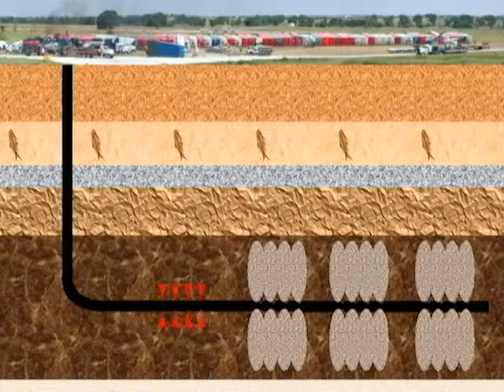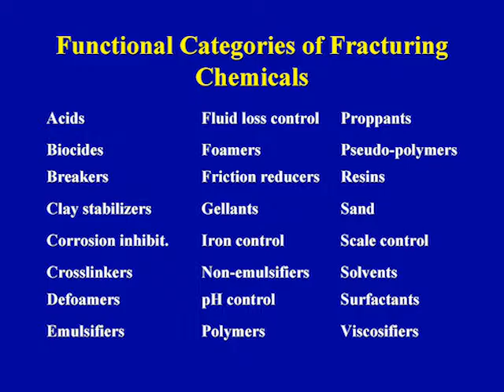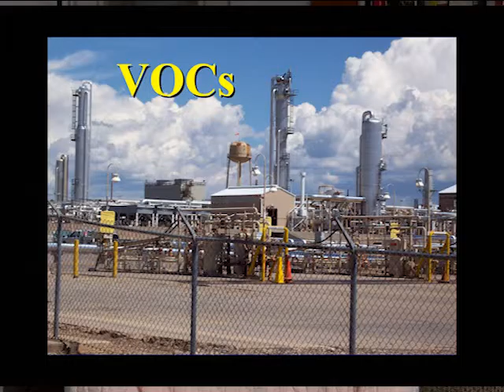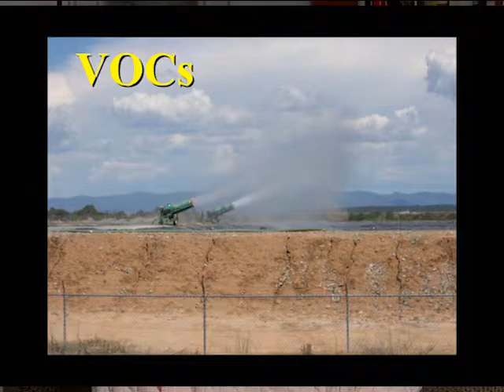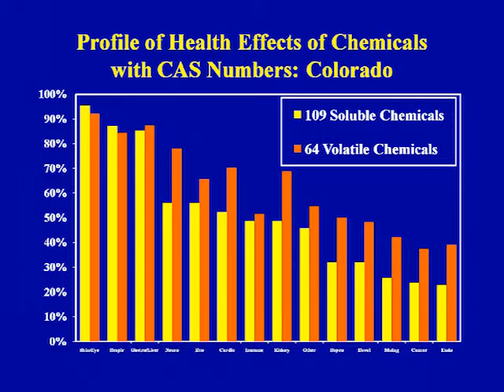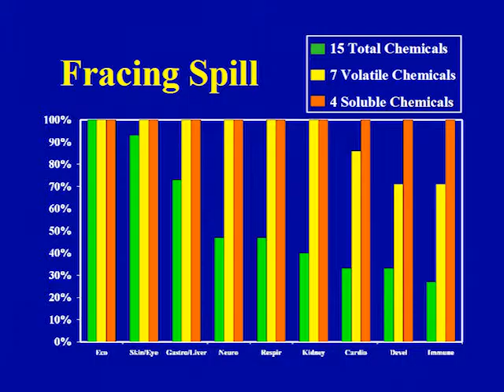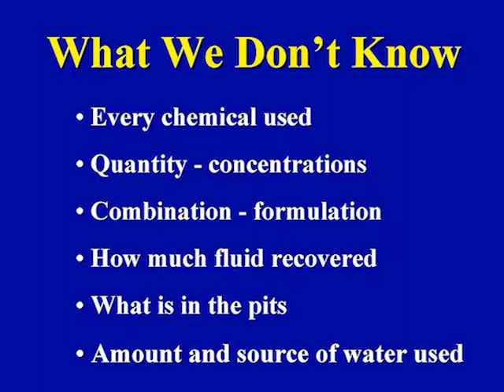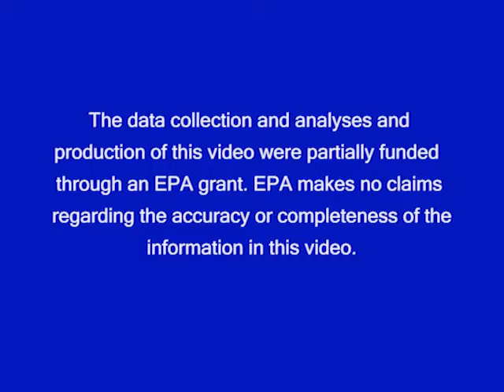What You Need to Know About Natural Gas Production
What You Need to Know About Natural Gas Production has educated and motivated individuals nationwide to organize and address the environmental and health issues raised by natural gas operations. In it, Dr. Theo Colborn illustrates how natural gas is not the 'clean energy' that industry touts it to be and calls for full public disclosure of all chemicals involved in drilling and fracturing.